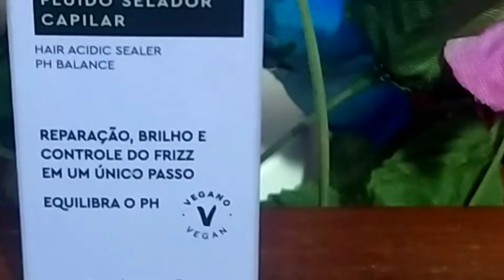Fluido selador capilar match o Boticário após um corte químico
Hoje eu trago resenha desse produto maravilhoso super indicado para cabelos danificados, loiros e que precisam de recuperação urgente

Vídeo do meu corre químico e oque eu fiz pro cabelo parar de cair na hora;